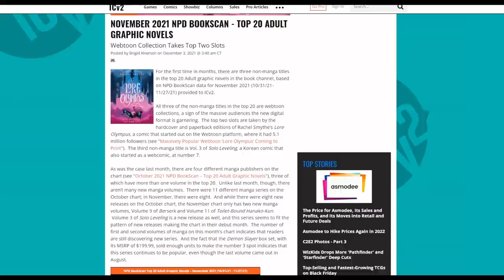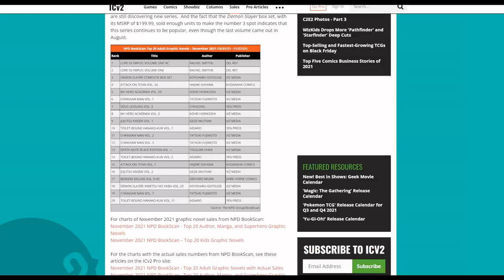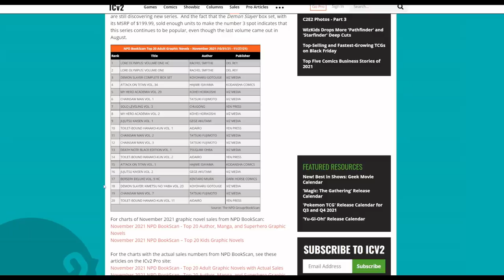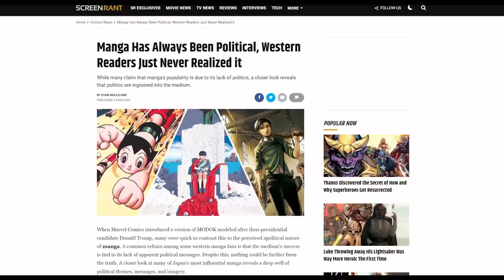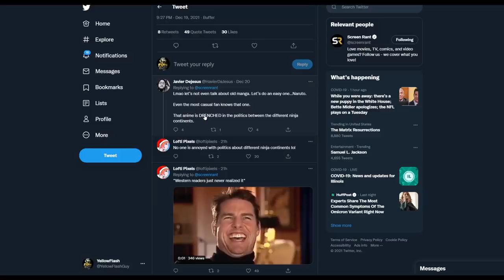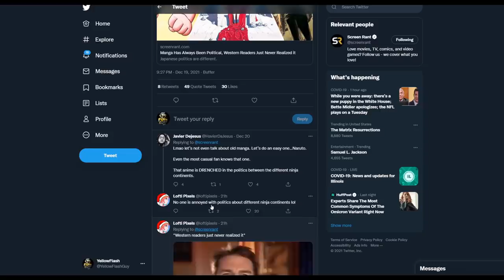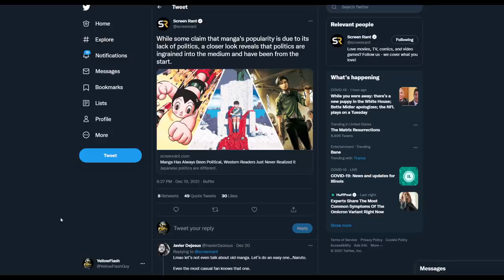Japanese manga is more W0KE than Marvel?! Comic book industry shills are getting DESPERATE!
Anime and manga have been dominating the western market. Now critics are claiming they they've always been political, and that you should come back to American western comics!?